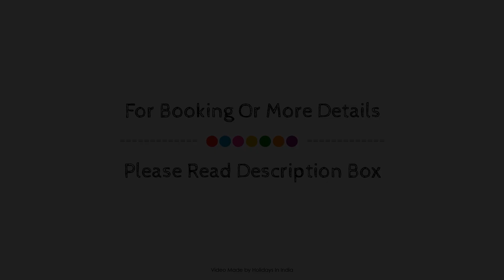Airport Residency Bangalore, India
About Property:
Ideally located in the prime touristic area of Devanahalli, Airport Residency Bangalore promises a relaxing and wonderful visit. Offering a variety of facilities and services, the hotel provides all you need for a good night's sleep. 24-hour room service, 24-hour security, daily housekeeping, taxi service, kitchen are just some of the facilities on offer. Each guestroom is elegantly furnished and equipped with handy amenities. To enhance guests' stay, the hotel offers recreational facilities such as fitness center, garden. Airport Residency Bangalore is an excellent choice from which to explore Bangalore or to simply relax and rejuvenate.
Searching For
1. Airport Residency Bangalore
2. Airport Residency Bangalore Virtual Tour
3. Airport Residency Bangalore Rooms
4. Airport Residency Bangalore Amenities
5. Airport Residency Bangalore Videos
6. Airport Residency Bangalore Offers
7. Airport Residency Bangalore Deals
Audio Credit:
Track Title: Blank Slate
Artist: VYEN